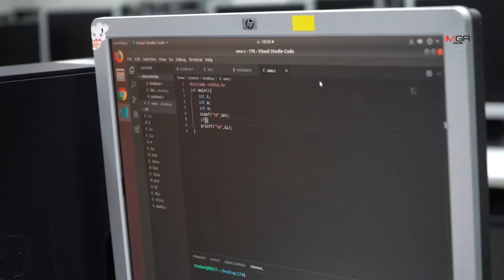ICT ม.มหิดล รุกอีกขั้น จับมือ เอกชน เรียนรู้วิชาการควบคู่งานอุตสาหกรรม IT ระหว่างเรียน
ICT ม.มหิดล รุกอีกขั้น จับมือ เอกชน เรียนรู้วิชาการควบคู่งานอุตสาหกรรม IT ระหว่างเรียน 21/01/2020